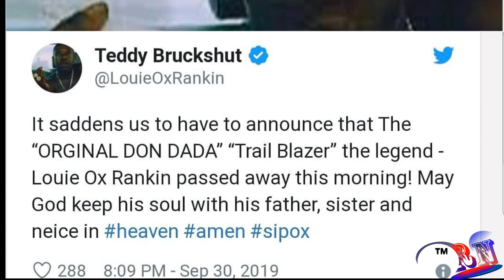Louie Rankin AKA Teddy BruckShut dies in Ontario car crash